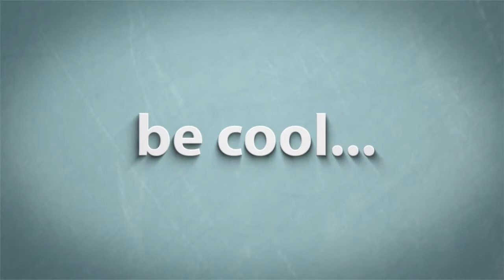Kitchen Open Shelving Brackets at Home Ideas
Kitchen open shelving brackets, brackets for open kitchen shelving, brackets for open shelving in kitchen, open kitchen shelves with brackets.